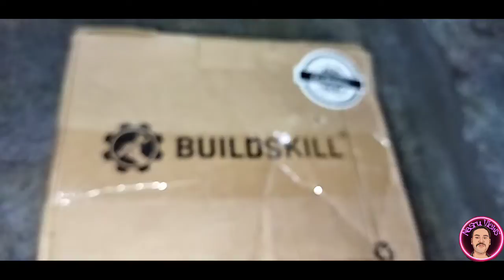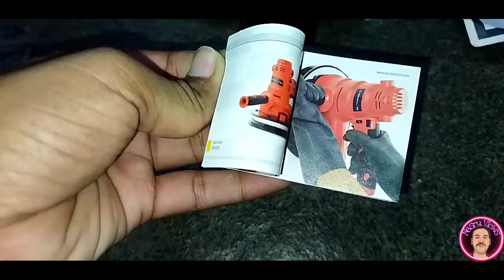Buildskill Cordless Screwdriver unboxing and Review